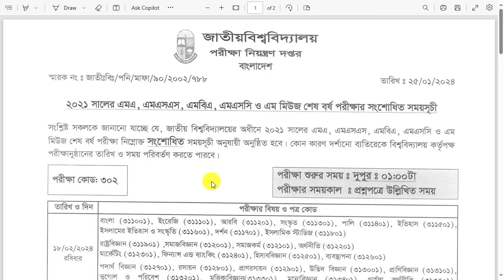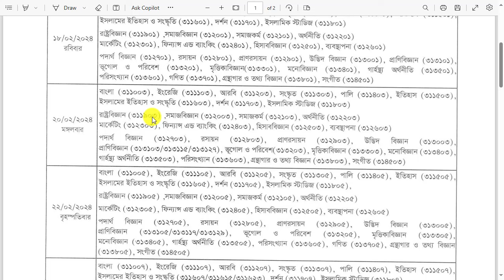Masters Final Exam Routine 2024| Masters Final Routine 2020-21 |মাস্টার্স ফাইনাল পরীক্ষার রুটিন ২০২৪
Masters Final Exam Routine 2024| Masters Final Routine 2020-21 |মাস্টার্স ফাইনাল পরীক্ষার রুটিন ২০২৪ মাস্টার্স শেষপর্ব পরীক্ষার সংশোধিত রুটিন ২০২৪ || Masters Final Exam Routine 2024 || Masters routine pdf 2024
Masters Exam Routine 2024 | মাস্টার্স শেষ পর্ব পরীক্ষার রুটিন ২০২৪ | মাস্টার্স পরীক্ষার রুটিন ২০২৪
Masters Final Exam Routine 2024. According to Masters Final Exam Routine 2024 exam will start on 18 February 2024 every day at 12.30 pm. NU Masters Final year Exam 2024 will be ended on 21 March 2024. You may download this Masters Final year exam routine also here.
This routine is for Masters (M.A/M.S.S/M.B.A/M.S.c/M Music) courses exam 2024. if you are a student of this course (Session: 2020) this routine is for you. Let’s check the Masters final year exam routine 2024.

✅Exam Name: Masters Final Year Exam 2024
✅Session: 2021
✅Exam Code: 302
✅Start Date: 18 February 2024
✅End Date: 13 March 2024
✅Start Time: Every Day at 12.30 pm.

This video I discussed also,
1. NU Masters Final new Exam Routine 2024
2. Masters Final Exam Routine 2024
3. Download Masters Final Year Exam Routine 2024
4. NU Masters Final Year Exam Date 2024
5. How to Download Masters Final Exam Admit Card?
6. NU Masters Final Year Exam Center List 2024
7. Masters Final Year Exam Form Fill Up 2024
8. Masters Final Year Form Fill Up Fee 2024
9. How to Complete Masters Final Year Form Fill Up Online?
10. Masters Final Year Routine 2024 News
11. National University Masters Grading System
12. Masters Final Year Exam
13. NU Masters Exam Notice 2024